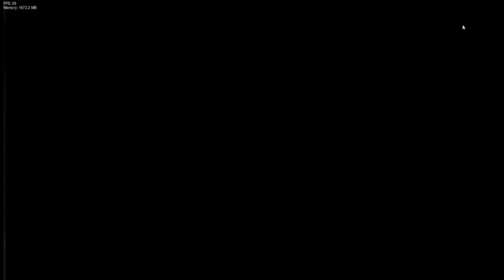| TheTerminator546 Cover | Challeng-EDD but Sans and Papyrus sing it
Go check out the og cover

Beginning 0:00
0:08 Challenge sans
1:23 Flowey...
1:35 Challenge sans
3:00 End

Algorithm:
fnf challenge edd but sans and papyrus
fnf challengedd but sans and papyrus